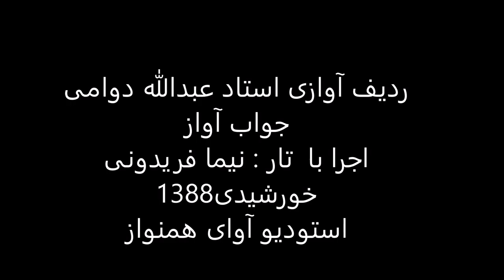ردیف آوازی استاد عبدالله دوامی اجرا با تار نیما فریدونی سال1388 راست پنج گاه راک کشمیر